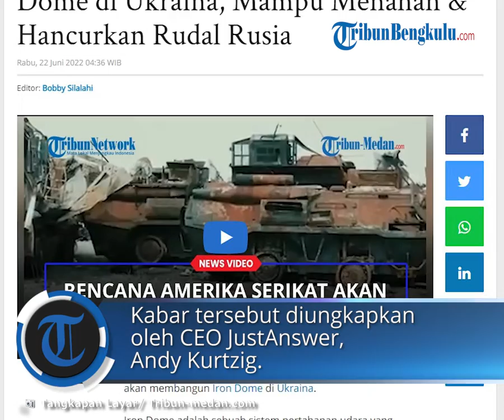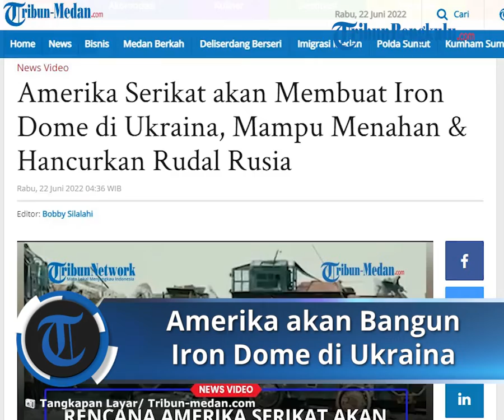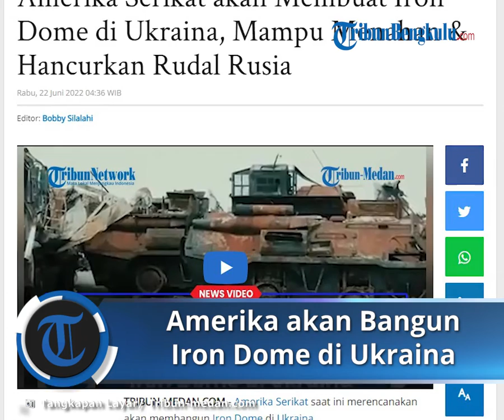Amerika Ingin Bangun Iron Dome di Ukraina, Tak Tega Melihat Ukraina di Serang Habis-habisan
TRIBUN-VIDEO.COM - Amerika Serikat saat ini merencanakan akan membangun Iron Dome di Ukraina.

Iron Dome adalah sebuah sistem pertahanan udara yang menahan serangan rudal.

Rencana membangun Iron Dome ini diakibatkan sejumlah wilayah di Ukraina kini hancur setelah diserang habis-habisan oleh Rusia.

Dengan pembangunan tersebut diharapkan mampu menahan serangan rudal dari Rusia.

Kabar tersebut diungkapkan oleh CEO JustAnswer, Andy Kurtzig.

Andy menyebut, platform teknologi tersebut berasal dari San Francisco.

Nantinya, JustAnswer akan bekerja sama dengan Ukraina untuk memodernisasi sistem udara Kiev melalui Iron Dome.

Pasalnya menurut Andy, teknologi Ukraina saat ini sudah tua dan lambat.

Sehingga, jika pihaknya bisa menutup langit di atas Ukraina, kemungkinan Ukraina menang melawan Rusia akan besar.

"Teknologi Ukraina sudah tua dan lambat, Jika kita bisa menutup langit di atas Ukraina, Ukraina akan memiliki peluang yang jauh lebih baik untuk memenangkan perang ini dan memenangkan demokrasi," kata CEO JustAnswer, Andy Kurtzig.

Diketahui, Iron Dome memiliki tingkat keberhasilan lebih dari 90 persen dalam mendeteksi dan menghancurkan rudal yang masuk.

Inisiatif ini muncul setelah Moskow mulai meningkatkan serangan rudalnya di Toshkivka menjelang pertemuan puncak para pemimpin Uni Eropa (UE).

Pertemuan itu untuk menerima Kiev bergabung dengan Pakta Pertahanan Atlantik Utara (NATO).

Serangan tersebut tentunya makin menambah kerugian bagi Ukraina, baik kerugian fisik maupun material.

Kantor Komisaris Tinggi PBB untuk Hak Asasi Manusia mencatat, invasi udara yang dilakukan Rusia selama empat bulan telah menyebabkan 4.509 korban sipil tewas serta 5.585 orang lainnya mengalami luka-luka.

Sementara, untuk total kerugian perang, Kyiv School of Economics melaporkan, bahwa kerusakan infrastruktur Ukraina hingga saat ini telah tembus lebih dari 100 miliar dolar AS.

Atas dasar itulah AS berencana untuk memasang sistem Iron Dome di delapan wilayah udara paling rawan di Ukraina.

Tujuannya untuk menghancurkan serta mencegah masuknya rudal, roket dan peluru artileri milik tentara Rusia.

(Tribun-Video.com/Tribunnews.com)

Artikel ini telah tayang di Tribun-Medan.com dengan judul Amerika Serikat akan Membuat Iron Dome di Ukraina, Mampu Menahan & Hancurkan Rudal Rusia,